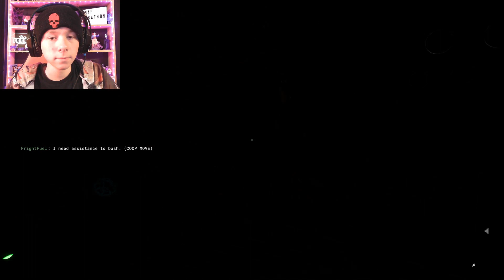THE NEW COURTHOUSE MAP IS AMAZING! (The Outlast Trials Halloween Update part 3)